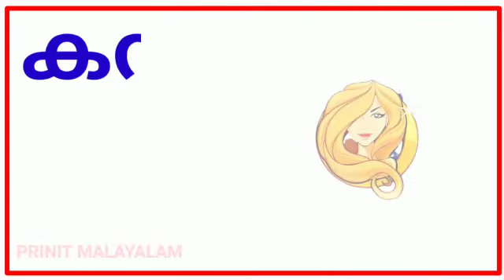12 മാസങ്ങളുടെ പേരുകൾ മലയാളത്തിൽ| ചിങ്ങം കന്നി തുലാം|12 months names Malayalam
@PRINIT MALAYALAM
@PRINIT HINDI
സ്വയം ഉച്ചരിക്കുവാൻ ക്ഷമതയുള്ള ശബ്ദ വർണ്ണങ്ങലാണ് സ്വരങ്ങൾ. എഴുത്തിൽ ചിട്ടയായി സ്വരങ്ങളെ ക്രമപ്പെടുത്തി അക്ഷരങ്ങളായി വച്ചിരിക്കുന്ന മാതിരിയെ സ്വരാക്ഷരങ്ങൾ എന്ന് പറയുന്നു.

നിങ്ങൾക്ക് ഈ വീഡിയോകൾ ഇഷ്ടപ്പെട്ടെങ്കിൽ തീർച്ചയായും ലൈക് ചെയ്യാനും ഷെയർ ചെയ്യാനും സബ്സ്ക്രൈബ് ചെയ്യാനും മറക്കരുത്

Visit my chennal